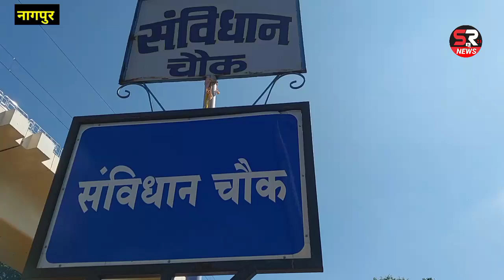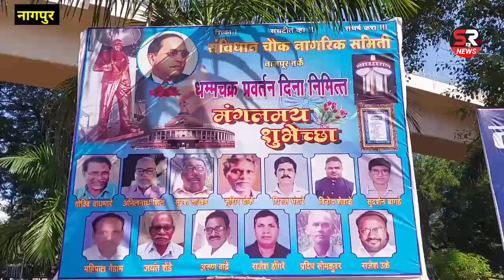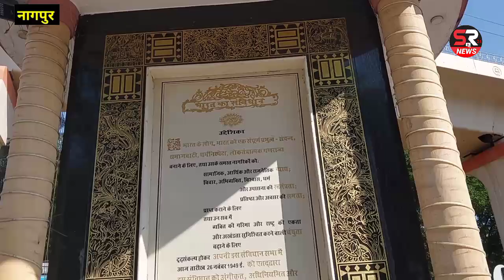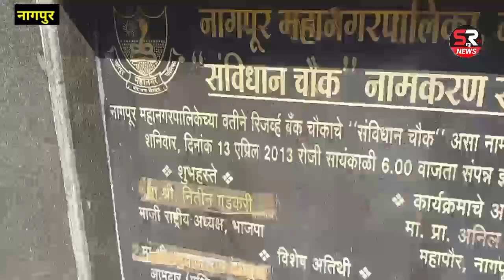संविधान चौक नागपुर।